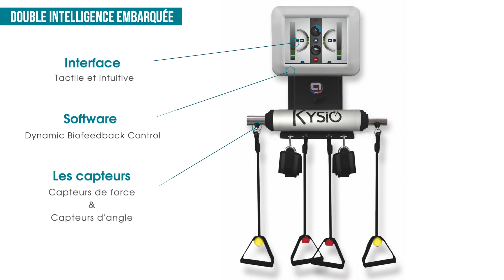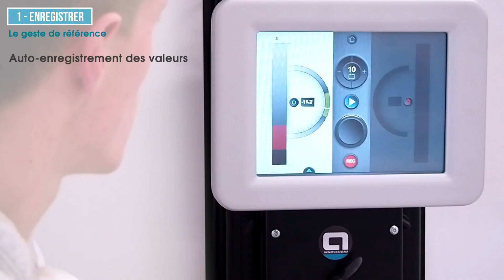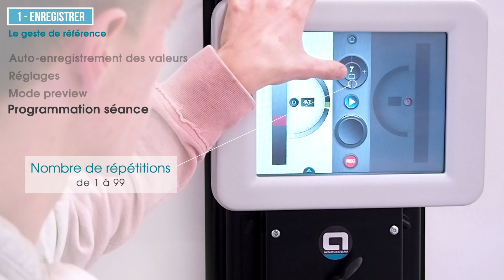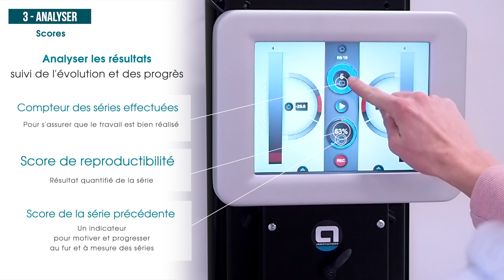Kysio | Votre espalier devient intelligent et autonome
Véritable assistant de votre quotidien : AUTONOME | INTERACTIF | LUDIQUE
Kysio® permet de créer facilement des exercices qualifiés, quantifiés et reproductibles.

Kysio® est adaptable à tout type d’espalier.